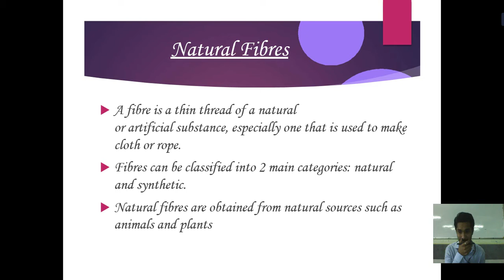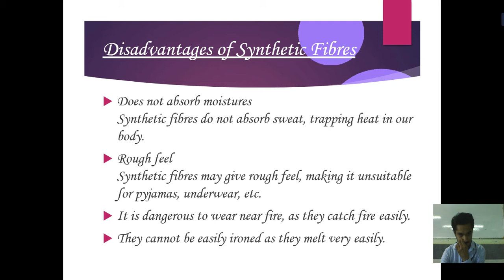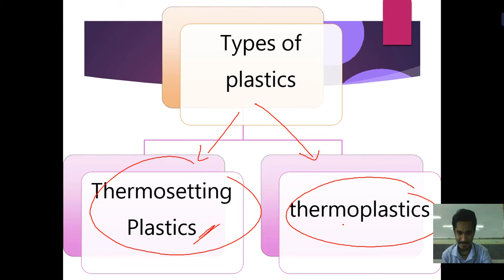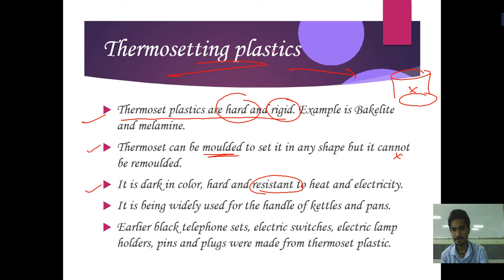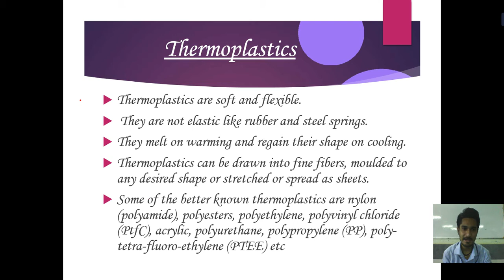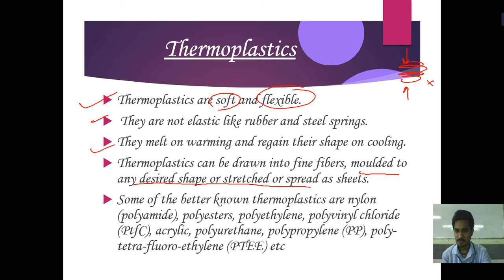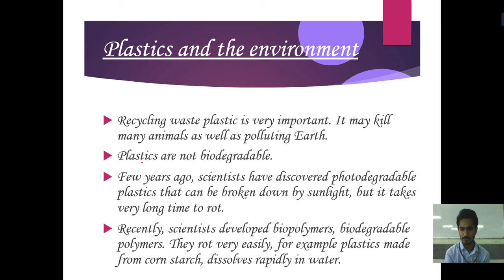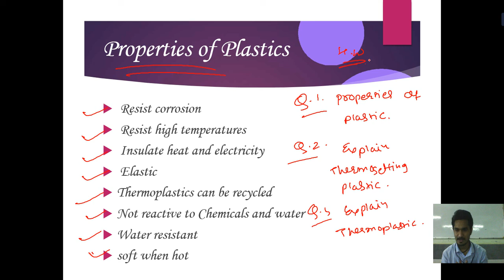STD 8TH | SCIENCE | SYNTHETIC FIBER AND PLASTIC | PART 4 | NCERT | VDVS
IN THIS VIDEO YOU WILL LEARN ABOUT PLASTICS AND ADVANTAGES AND DISADVANATAGES OF PLASTICS